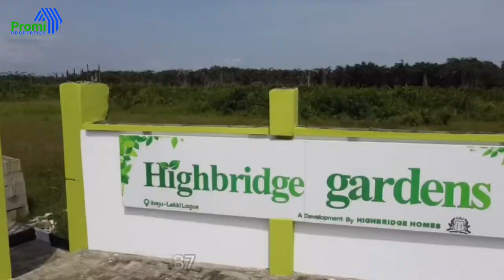Cheap N6 Million Land @Eleko Around New Airport | Highbridge Gardens Ibeju-Lekki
HIGHBRIDGE GARDENS ESTATE

Price Increase to N10m from November 1st 2022.

HIGHBRIDE GARDENS offers home seekers
 and investors alike, an ideal home solution that is perhaps only a few minutes from the PAN AFRICAN UNIVERSITY.

Prices:

600sqm - N5.999M
300sqm - N3.499M

TITLE: PROPOSED GOVERNMENT ALLOCATION

Features

👉🏾 Perimeter
👉🏾 Access Road
👉🏾 Perimeter Fencing
👉🏾 Central Security System.
👉🏾 Ready to build service plots .

☎/chat Becky on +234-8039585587 (Call/Chat)

Cheap N6 Million Land @Eleko Around New Airport | Highbridge Gardens Ibeju-Lekki, Ibeju lekki land for sale, land near lekki ne international airport Aiyetoro for sale, Property for sale, invest in Lagos, real estate investment, real estate investing, most affordable land around eleko